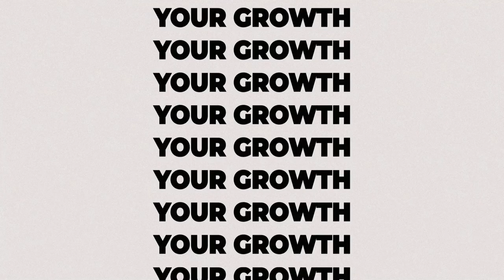MindTales App is battling mental health issues digitally [Growth Hacking results S2 – E25]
Mental health problems are the fastest-growing disease on the planet.  Given the covid-19 pandemic and an overwhelming source of uncertainty, the likelihood of someone or a loved one suffering from depression, anxiety, burnout, or other forms of stress is highly likely.  Finding help isn't easy; getting the proper support and using that help can be complex.

Mine tales is at a crossroads between helping people get mental health support and the digitalization of delivering mental health support. This plays a vital role in today's virtual world, which in itself can contribute to the acceleration of mental health challenges.  That taken to part, MindTales enables users to find the right help with exercises and working one-to-one with live therapists.

There growth problems in base don to main factor sone is customer acquisition and second is revenue retention.  They have developed three growth hacks

a diagnostics tool to help people identify what sort of mental health challenges they have exactly
accelerating adoption of the diagnostics tool to help users quickly get the support they need
develop consistent content promoting their roster of mental health therapists to get help on there on social platforms

MindTales has successfully accelerated its Growth with high-response rates and quick implementations of growth hacks.  They are quickly cementing their position as a leading mental health app in the Middle East region, serving customers both in English and Arabic.

About Viktorija Aksionova
Viktorija Aksionova is a 2x startup founder, currently the CEO of MindTales, aiming to disrupt the UAE's mental healthcare system by creating the region's first platform for wellness psychology games and online counseling.

About MindTales
Mental wellness support in your pocket -- Self-care is more than a band-aid. At MindTales, we want you to invest in your emotional health for the long run. We offer you convenient access to online wellness support anytime and anywhere. Chat with our wellness specialists from the comfort of your home!

Episodes

Mental health diagnostics checklists as a lead

Digital mental health diagnostics to accelerate

Content for mental health creating consistent

MindTales App to battling mental health

The 10-day growth hacking challenge

- 10 days
- 3 growth hacks
- 10x results

In 10-days, this challenge will turn your ideas into action in a snap to grow your business. Growth thinking is a new design methodology used by the top growth hackers, and now it's here for everyone to use. Based on the bestselling book Growth Thinking, a design approach to growth hacking, you will quickly transform your Growth from a flat-line to a swinging curve. Learn this methodology to quickly, easily, and at a low cost fuel your Growth. The best part no expertise in growth hacking is required. Get nominated today by reaching out to a challenger who has taken the challenge to nominate you as a contender.

Introduction
The 10-day growth hacking challenge accelerates entrepreneurs' Growth from an idea to action in a snap. The challenge uses the growth thinking design methodology based on the book "Growth Thinking, think, design, growth hack, a design approach to growth hacking." This challenge is destined to help those aspiring to grow exponentially use growth hacking as the means of Growth.

This is based on a science-based design tool used by some of the world's top growth hackers. The challenge gets the contenders focused on a growth problem they are actively tackling. Once that has been identified, the contender develops 3-growth hacks in 10 days.

Learn how to grow hack using the growth thinking methodology.